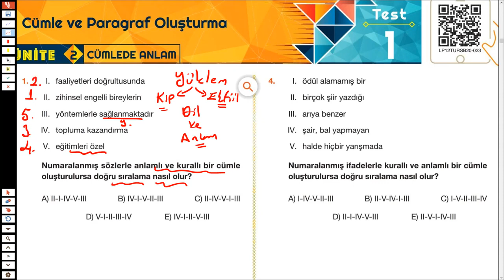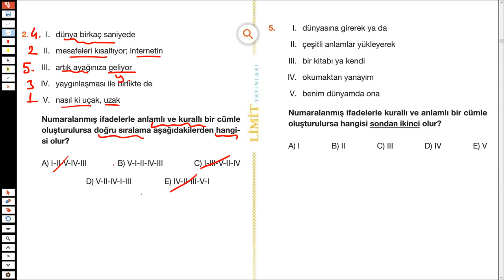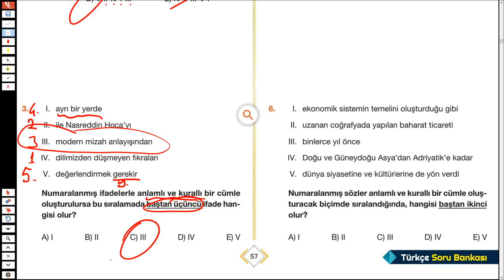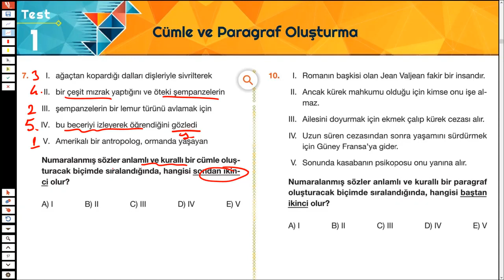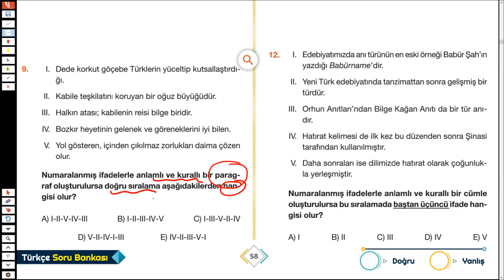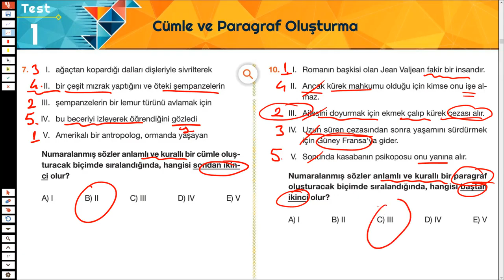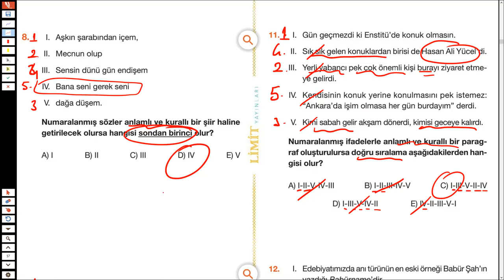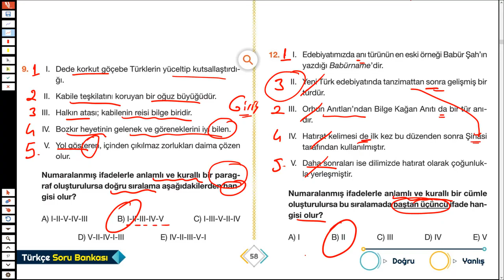KPSS - TÜRKÇE - Cümlede Anlam Soru Çözümü 2.Kısım